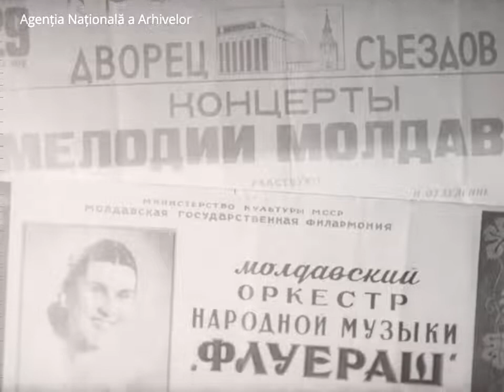Tamara Ceban, Nadejda Cepraga și ansamblul feminin de muzică populară, 1975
Tamara Ceban, Nadejda Cepraga și ansamblul feminin de muzică populară